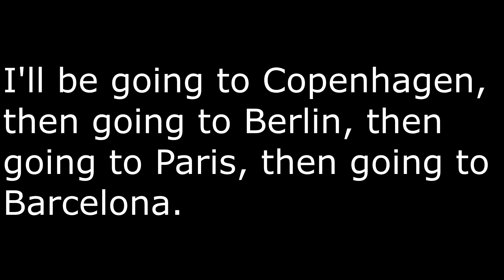Where I've Been